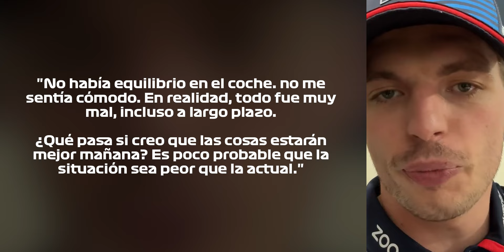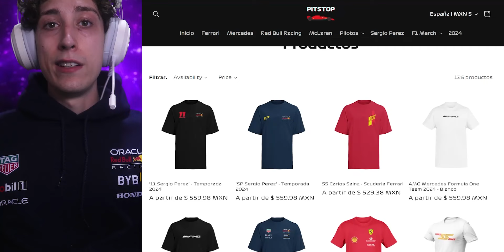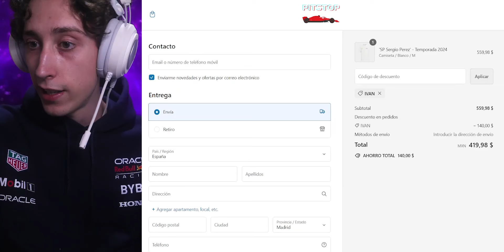🗣️ | 🇮🇹 VER 'NO ENTIENDO, coche DESEQUILIBRADO 👉 ES DIFÍCIL que EMPEORE'